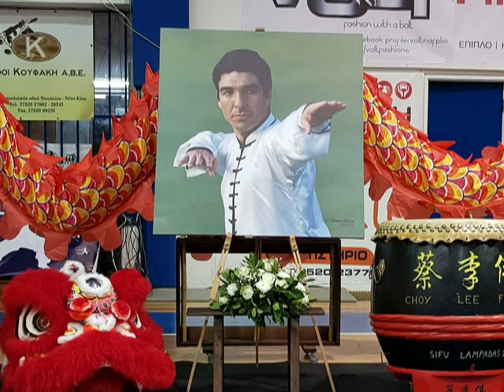Opening ceremony-palamidio championship 2018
The opening ceremony of the International Palamidio Championship 2018 in memory of my Si Fu Gaspar Garcia. We would like to thank all the schools which participated!